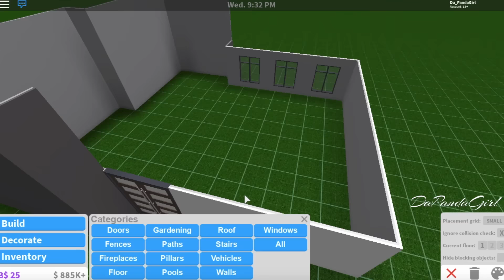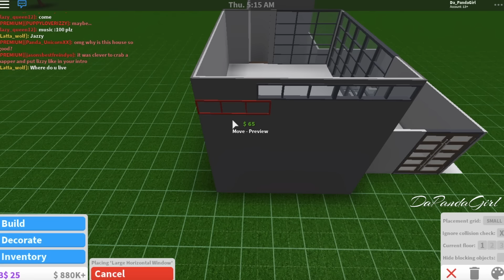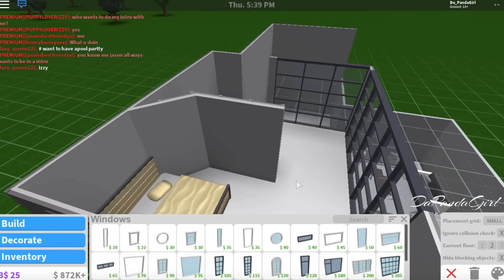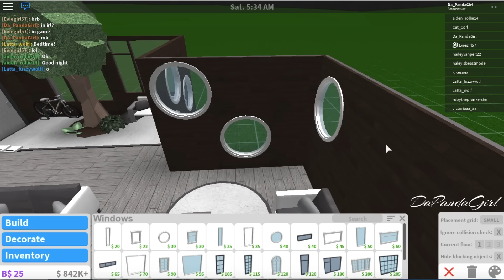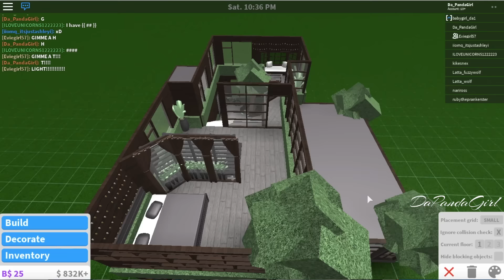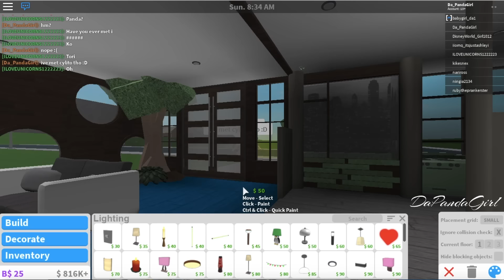BLOXBURG | Plant Oasis 79k (Speed Build & Tour)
WOAH! I didn't know I could build like this lol. I really love this house even though its small, its also AMAZINGGG! An amazing way to show how much of a nature lover you are!

- Simon More - Emotions
- Song: Vacation [Free Chill Trap]
Any Requests?

~DaPandaGirl~